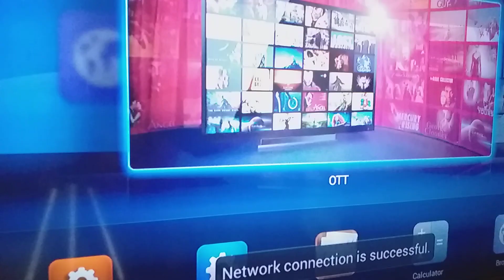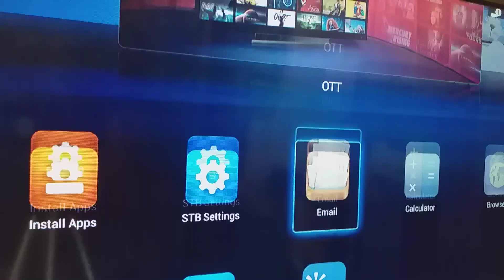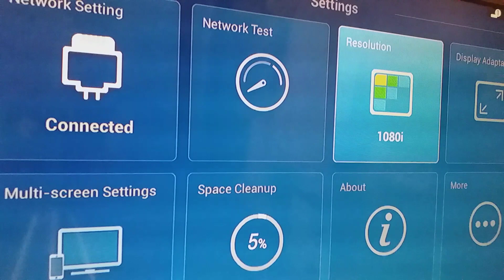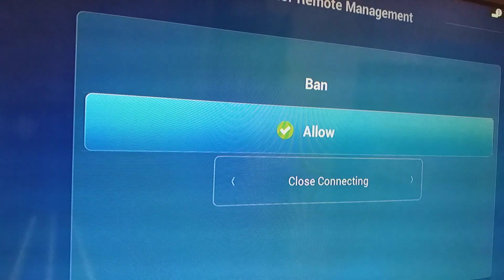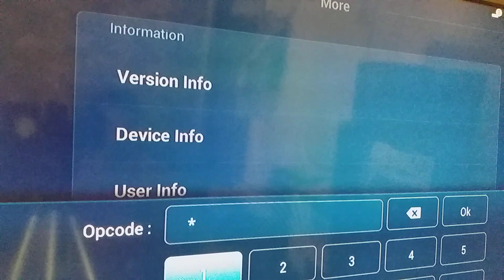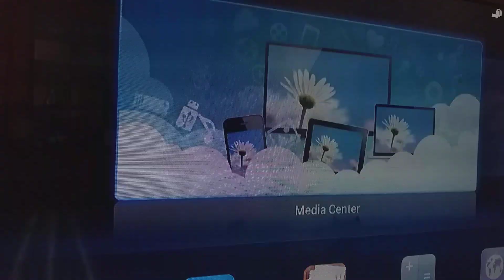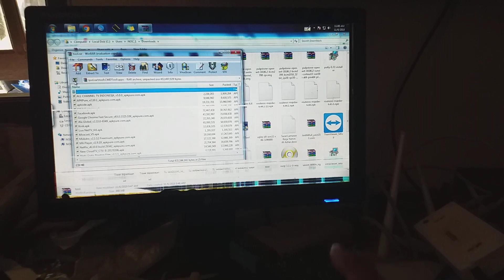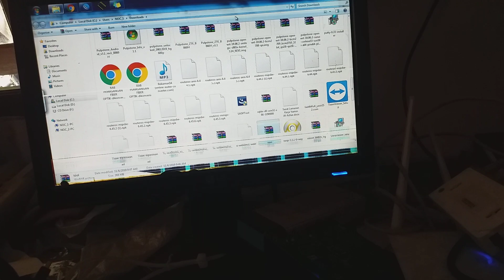Cara unlock/root stb ec6108v8 myrepublic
Pada dasarnya hampir sama, cuma beda cara aja dengan stb zte dan huawei

Link tool dari akun youtube @tukang apload jaman now